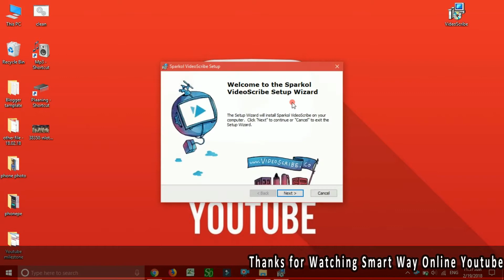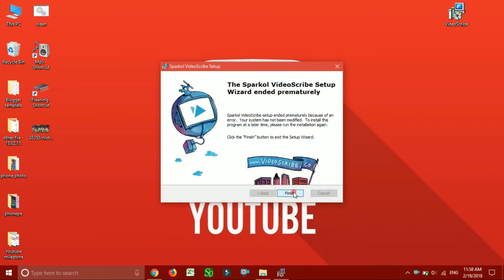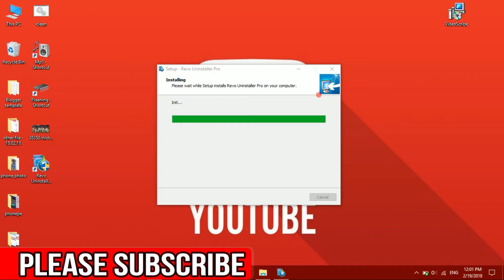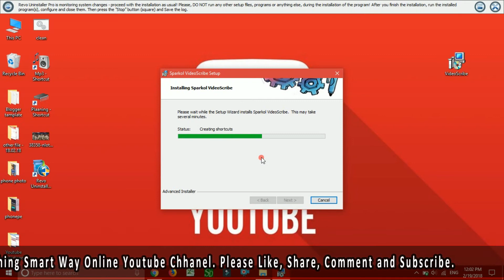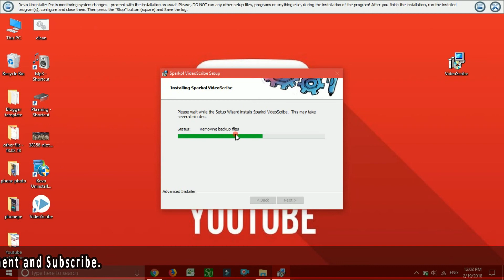Videoscribe called run script when not marked in progress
How to fix called run script when not marked in progress. if you facing such type of VIDEOSCRIBE run time error. you can fix this problem by watching this full tutorial. you need to download REVO UNINSTALLER software for full installation of Videoscribe.

Smart Way Online provides basic and advanced level computer, internet, technology-related education for free, you can ask question about your problems, request for a video,

Amazon basic Tripod
Boya Microphone
Canon EOS 800D 24.2MP Digital SLR Camera

About: Smart Way Online is a YouTube Channel, where you will find basic and advanced level computer, internet, technology video for free in Hindi, New Video is Posted weekly:)